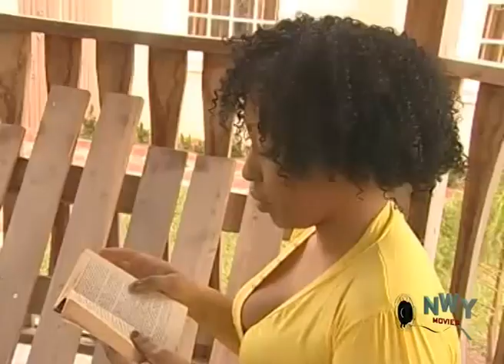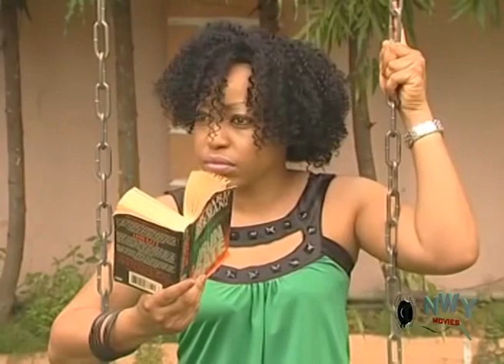My Love Story Season 3&4- Best Of Van Vicker Latest Nigerian Nollywood Movie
Here is a captivating movie showing how far people can go to commit evil just to achieve a selfish desire and interests.
While betrothed to a young girl known as Aisha, the prince inherent of a certain community however finds herself loving another girl which unexpectedly leads to plot twists, evil actions, intrigues and shocking revelations.

Nollywood Movie Starring: Van Vicker, Tonto Dike, Rita Domnic